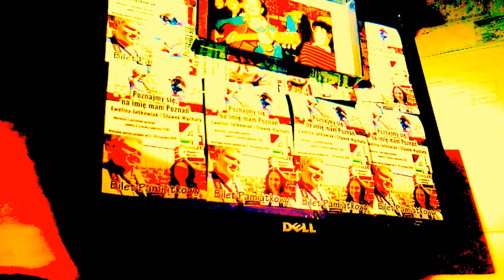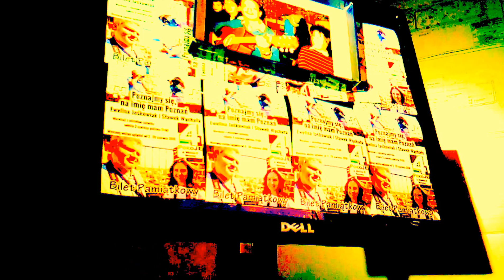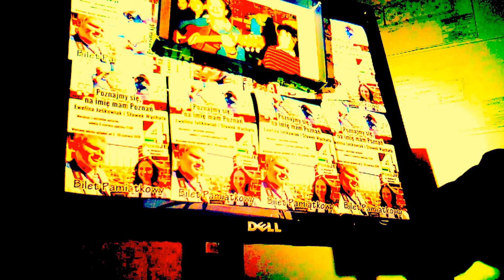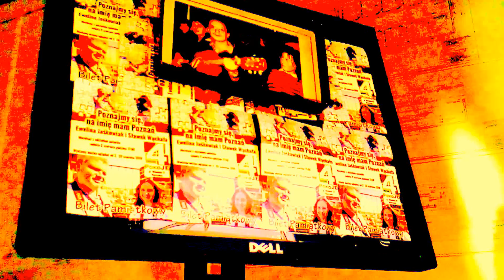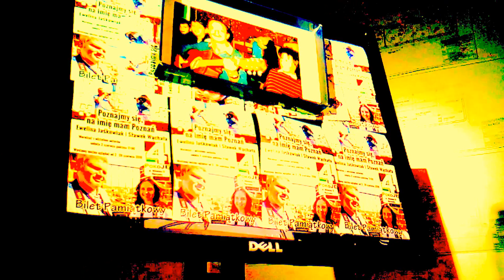czy tu mieszka WIELKA SZTUKA?????